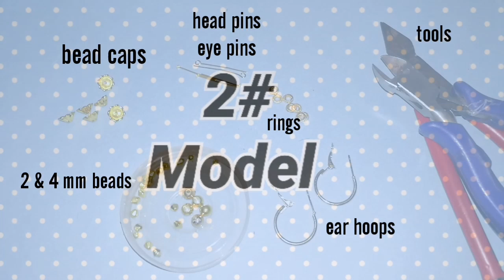5 DIY ear hoops making at home